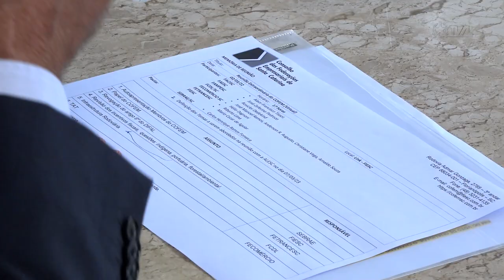É Notícia - Representantes de setores produtivos se reúnem com presidente da Alesc - 07/03/23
Com o objetivo de ouvir as demandas conjuntas de diferentes setores do estado, o presidente da Assembleia Legislativa, deputado Mauro de Nadal (MDB), se reuniu com representantes de federações estratégicas para a economia do estado. Entre os temas em pauta, estavam a indústria e a geração de empregos, os incentivos fiscais e a criação de condições adequadas para os navios que chegam à costa brasileira, a partir de melhorias no setor portuário.